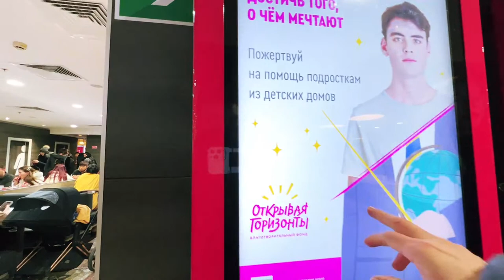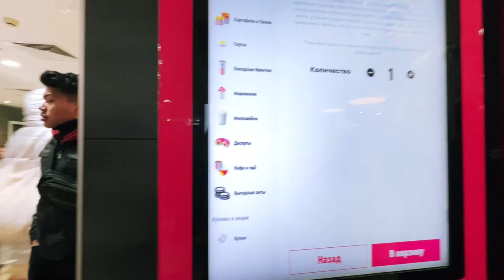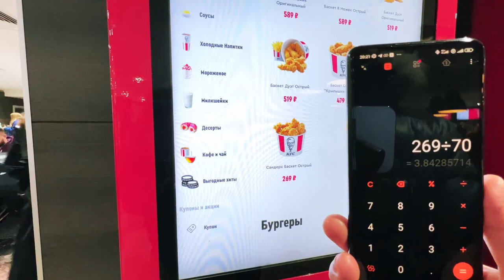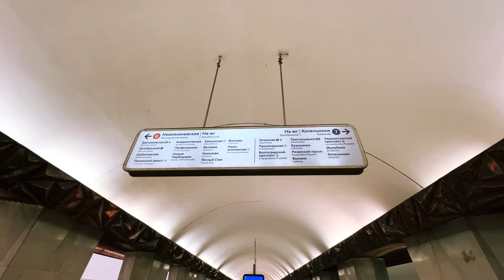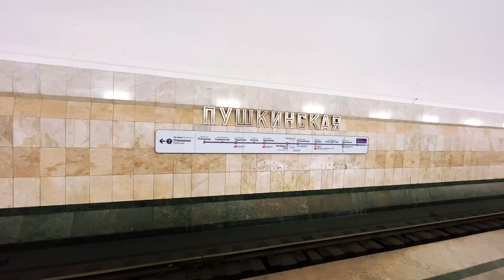🇷🇺 🔴 Christmas in Moscow. ¿CÓMO ES LA NAVIDAD EN MOSCÚ? LIFE IN MOSCOW. NEW YEAR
Thank you for your support, likes and comments!

Interesting places and beautiful girls are waiting for you in Moscow, a very pleasant walk through the cities day and night! We will visit many beautiful streets and avenues, go to shops and shopping centers, go down the subway and ride the tram around the city!  Beauty is all around you, and it doesn't matter where you live! Feel the rhythm of the city. Hear its sound. Look at the beautiful people living in it.
IRL (In Real Life) live streams on the widest variety of topics - walking tours, road trips, events, food, people, history, culture, architecture, arts and music.

Caminando por Moscú.
Walking in Moscow.
Lost in Moscow.
Perdido en Moscú.
Прогулки по Москве в прямом эфире.
Paseo por Moscú.
Шагаю по Москве.
Life in Moscow.
Living in Moscow.
Moscow Street Life.
Moscow Live.
Russia live.
Moscow city.
Moscow Russia.
Moscow walking tour.
Walking Moscow.
Walking russia.
Beautiful.
Moscow 4K .
Moscow 4k walk.
Moscow city 2022.
Moscow girls.
Sports girls.
Traveling to russia.
Calles de Rusia.
HD, 4K.

Documentary channel. Chronicle. Moscow. Walking. People. Events. Architecture. Streetlife. At speed of life. Walking tour. Downtown. Walks.